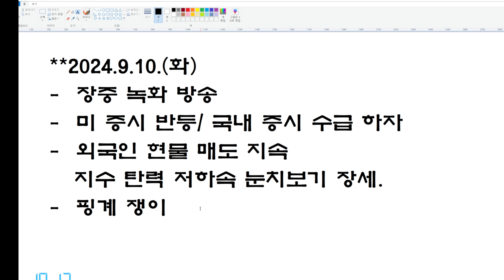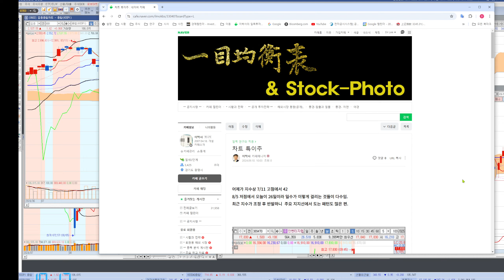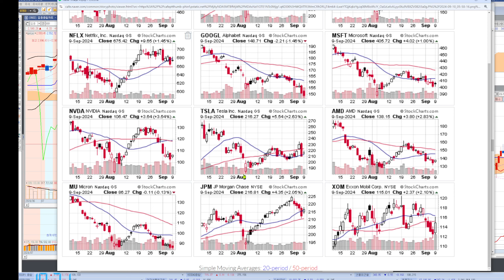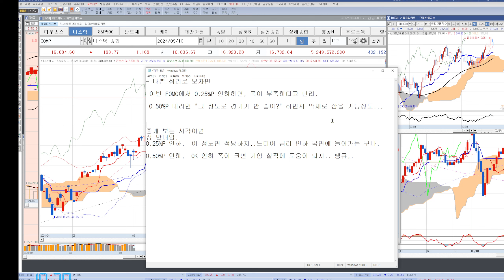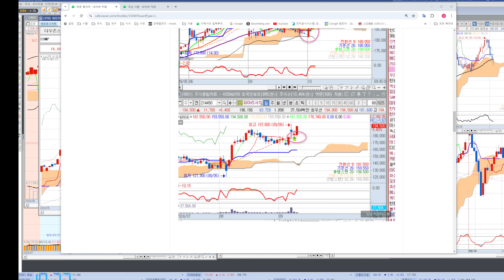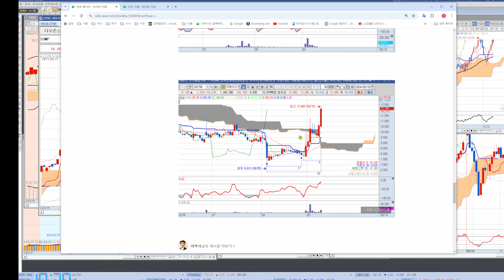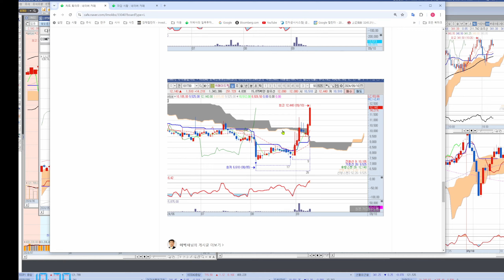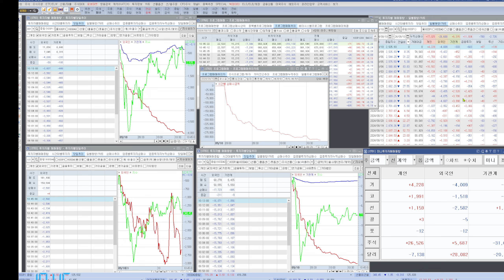9.10.(화) 장중 녹화 시황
-   미 증시 상승 대비 수급 약세
   외국인 매도 지속으로 상승 탄력 저하
-  개별 종목별 특이 패턴, 일목 차트 패턴 공부.

* 일목균형표 원전 및 실전 강좌,  전문반 동영상 유료강의.